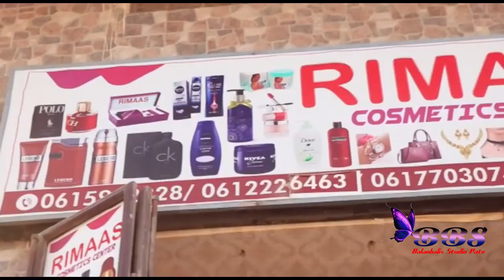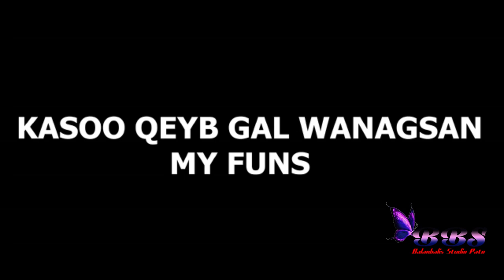BUKHARI KP & XAASKIISA SHOPING LA YAAB LEH SAMEYSTEEN IYO DUKANKA MALAB SADE GUURKODA KP & SUCDI MOH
BALANBALIS STUDIO PATO
MY CHANNEL